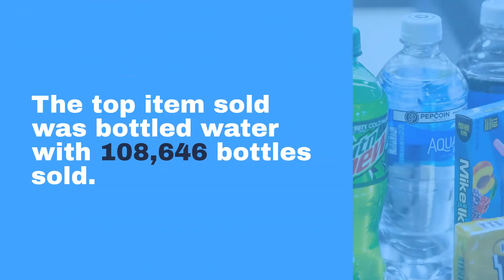College World Series 2021 concession sales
Take a look at the concession sales for the 2021 College World Series.